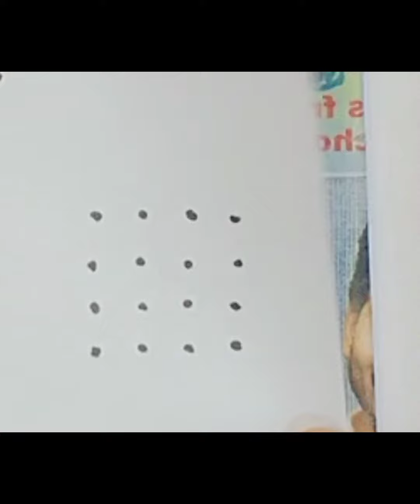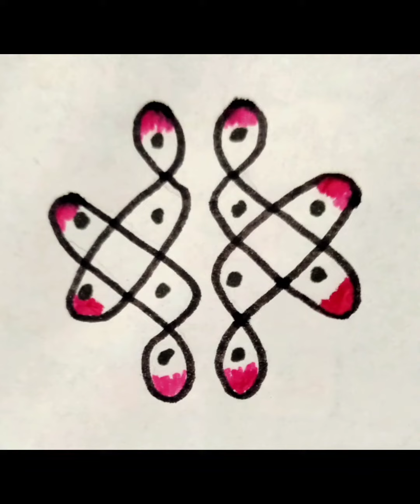4*4 dots 4*2 dots easy beautiful daily 2 rangolis అందమైన రోజువారి 2 రెండు ముగ్గులు 🌺🌹🌿